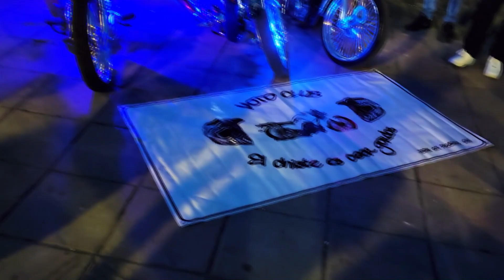CONCURSO DE MOTOCICLETAS TUNEADAS En Valle De Santiago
CONCURSO DE MOTOCICLETAS TUNEADAS EN VALLE DE SANTIAGO, GTO MEXICO